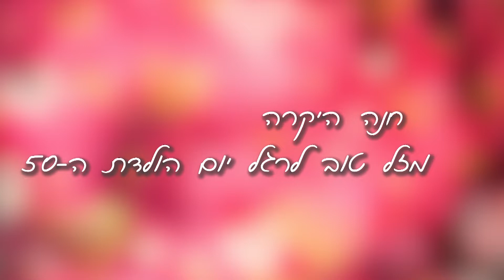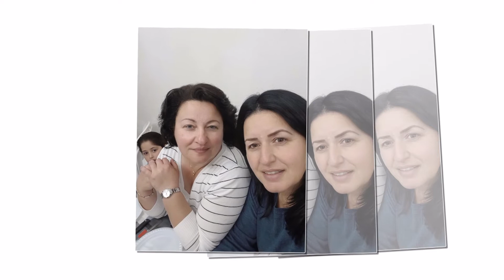מצגת יום הולדת 50 לחנה